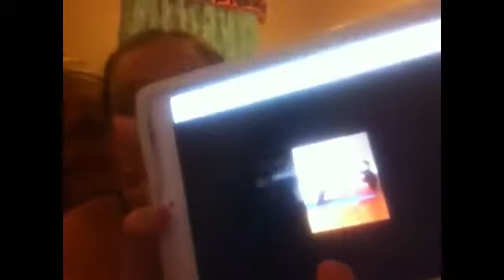YOGA CHALLENGE w/ Evelyn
Oops sorry it was Alfie